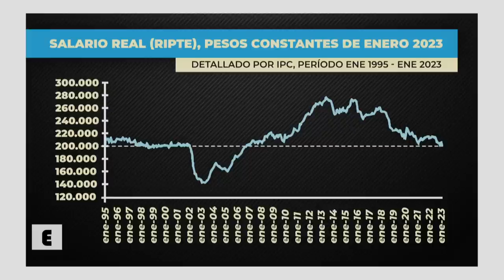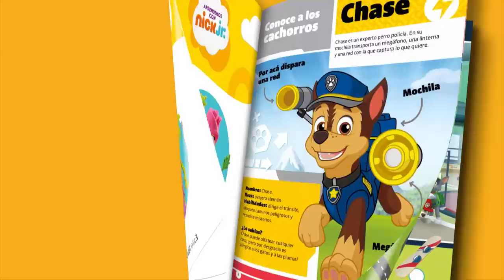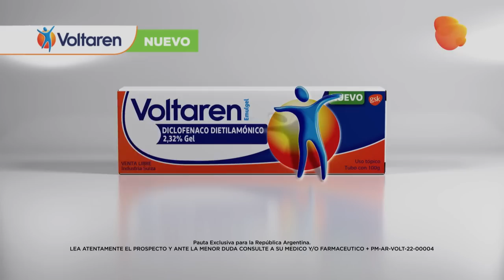Industria del Litio en Argentina: Leopoldo Moreau y Roberto Salvarezza - Desiguales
Leopoldo Moreau reflexiona en Desiguales sobre las repercusiones del plenario de militantes con la consigna "Luche y Vuelve, Cristina 2023" que se desarrolló en la localidad de Avellaneda. Además, Roberto Salvarezza habla sobre la estrategia del país en materia de litio y otros recursos naturales.